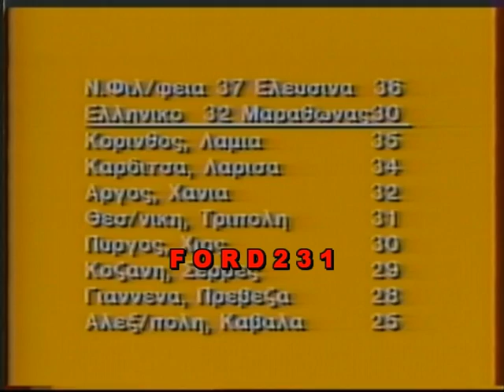ΕΤ2 ΕΙΔΗΣΕΙΣ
Απόσπασμα από το κεντρικό δελτίο ειδήσεων της ΕΤ2 με τον Αργυρή Κουσούρη στα αθλητικά τον Κώστα Δεληγιάννη και στο δελτίο καιρού ο Νίκος Καντερές. Μεταδόθηκε το 1989.